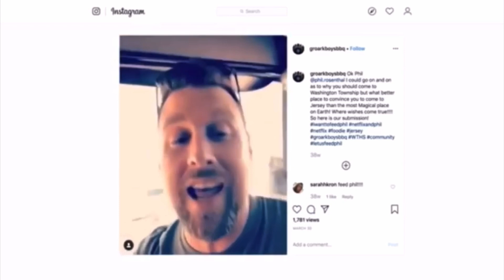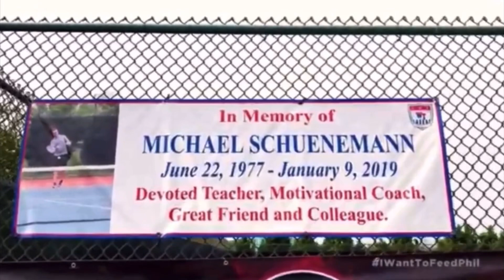That time I got to “FEED PHIL”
When a dear colleague of ours lost his battle with Cancer our school, community, friends and family stepped up.

Phil Rosenthal even came by to help the fundraising efforts!!!